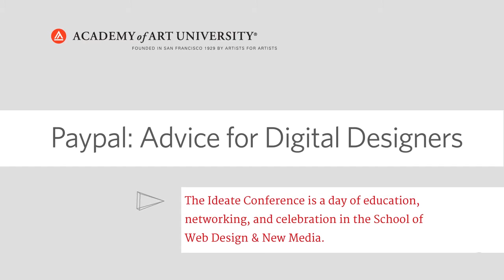Paypal: Advice for Digital Designers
[3 LINES OF OPTIMIZED VIDEO SPECIFIC DESCRIPTION]

The Ideate Conference brings together AAU students, industry leaders, and Alumni for a day of education, networking and celebration. Our goal is to showcase our amazing students to industry from top companies (such as Google, PayPal, and Eventbrite). This semester’s theme is “Career Hacks”. Students will learn how to be a successful freelancer, what to expect from a first job, and tips for being successful in your careers.